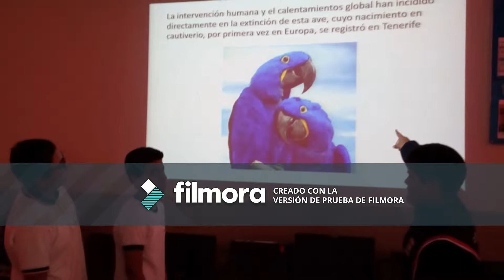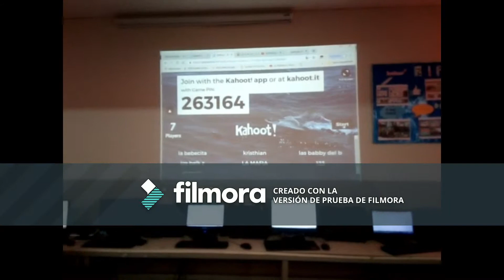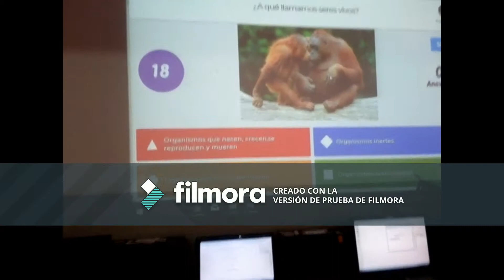Sesión con el uso de las TIC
Esta es una sesión de aprendizaje con el uso de las TIC para el 1er año de secundaria utilizando las herramientas colaborativas y realizando la producción colaborativa.